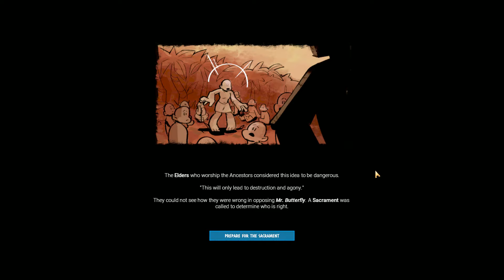Creating Our Own Religion! (Jon's Watch - Godhood)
Today I'm taking a look at a new god game from Abbey Games, the creators of Reus and Renowned Explorers!
"Create your own religion in the strategy god game Godhood. Select virtues and vices. Inspire construction of great temples, ready for rituals to be held in your honor. Guide and develop your faithful disciples in turn-based conflict to convert worshippers away from rival gods. Become the most powerful god of all!
Key Features
Create your own religion: From peaceful meditative monks to savage warrior-priests drenched in the blood of human sacrifice, mix and match dozens of religious dogmas to shape your worshippers’ morality!
Guide your disciples: Disciples are the heroes of your religion. They require your guidance—choose their class and level up their abilities to create your perfect team of mighty missionaries.
Manage your holy site: Your worshippers expand your holy site with new temples and buildings based on the religion you’ve created. Use these to collect resources or power up your disciples even further.
Indirect control: Your disciples have strong personalities and minds of their own. Use divine inspiration and godly intervention to guide them. But take heed, your influence is only as strong as their faith in you.
Turn-based Ritual Combat: Face other religions in automatic turn-based ritual combat called Sacraments. Use awe, persuasion, brute force or even flirtation to defeat and convert their worshippers.
A relaxing mythical world: Vibrant hand-painted art and relaxing tunes let you fully immerse yourself in Godhood’s world of devoted worship and mythical heroes.
Replayability: Experiment with different combinations of religious commandments, virtues, disciple classes, and holy relics."